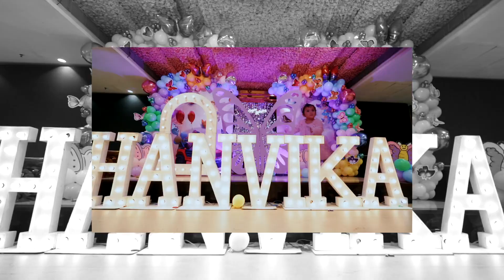Hanvika’s 1st birthday party#grandcelebrations babygirl ❤️❤️😍🌹